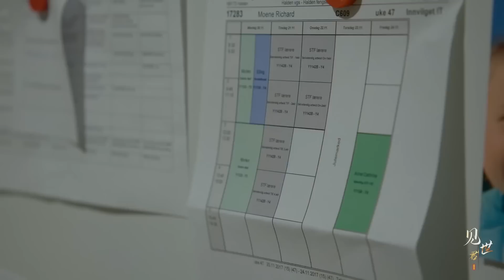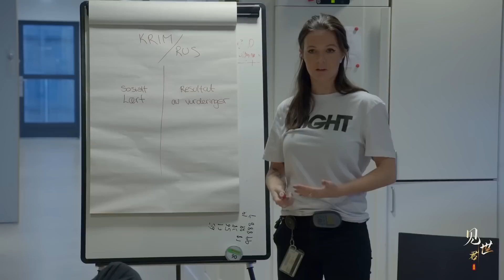一口氣看完全球三大豪華監獄，這確定是在坐牢嗎？【影片合集】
豪華監獄影片合集
00:00 德國豪華監獄
07:49 挪威哈爾登監獄
15:04 丹麥豪華冰雪監獄

一口氣看完全球三大豪華監獄，這確定是在坐牢嗎？